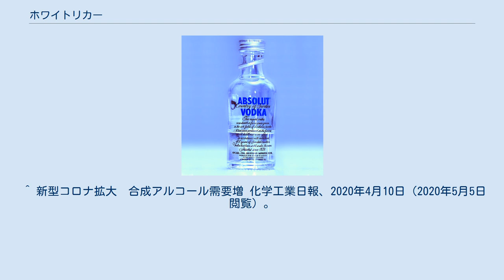ホワイトリカー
ホワイトリカーとは、製糖残渣の廃糖蜜を発酵させ、連続式蒸留器で得たエタノールに加水し、アルコール度数36度未満とした日本の酒税法における焼酎（主に焼酎甲類）を指す。
無色透明で香りやクセも無く、純粋なエタノール水溶液に近い。
 和製英語であり、英語の"White liquor"は別の意味（製紙業におけるパルプ材料の白液）になる（"white distilled liquor"という言い方であれば無色の蒸留酒という意味）。
ウイスキーやブランデーなどの熟成蒸留酒を「ブラウンリカー」と呼び、これに対比させた呼称とみられる。
 梅酒などの果実酒（リキュール）や、チューハイなど風味付けアルコール飲料の原材料として利用される。
「ホワイトリカー」として販売される甲類焼酎の場合、いずれの用途においても高いアルコール度数が有利なことから（果実酒のエキス分浸出にはアルコール濃度が高い方が有利であり、またチューハイなど単純飲用ベースならアルコール度数は高い方がコストが安い）、市場では、法律上の上限一杯のアルコール度数35度で販売される製品が多い。
 日本の税法上では「連続式蒸留焼酎（焼酎甲類）」を「ホワイトリカー(1)」と表示してもよい。
また税法上では製法等がやや異なる、原料にコーンスターチなど精製された穀類由来物質を用いた「単式蒸留焼酎（焼酎乙類）」（アルコール度数45度以下）も「ホワイトリカー(2)」と表記してもよい。
ホワイトリカー(2)も果実酒用・各種混和用として市販されている。
ホワイトリカー(2)は癖が少ないとされる。
 なお、消毒用アルコールには、上述のような発酵により製造されたものと、ナフサから化学合成されたものがどちらも使用されている（合成エタノールは酒や食品添加物などには利用できない）。
 ウォッカ 1970年代アメリカ市場でウォッカの販売量がウイスキーを抜き「白色革命」と称されるなど、近年の蒸留酒市場では無色透明で樽香やピート香などのないもののシェアが大きい。
 無色の蒸留酒のうちでアクアビット、ウォッカ、ソジュおよびラム酒のうちホワイトラムは、日本の「ホワイトリカー」（焼酎甲類）同様に無色でエタノール以外の香りは少ない。
 いっぽう、キルシュヴァッサー、テキーラ、茅台酒などの白酒 (中国酒)、カシャッサ、ピスコ、オードヴィー、焼酎乙類、泡盛等は、エタノール以外の香り（ 高級アルコールなど）も強く、日本の「ホワイトリカー」とは少々異なる。
 ^ a b “酒税の保全及び酒類業組合等に関する法律施行規則” (日本語). e-Gov (2020年3月31日). 2020年9月12日閲覧。
 ^ 新型コロナ拡大　合成アルコール需要増 化学工業日報、2020年4月10日（2020年5月5日閲覧）。